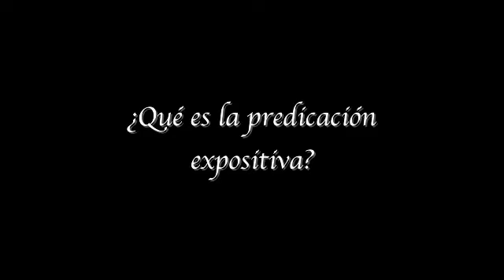Predicación Expositiva - L. Contreras.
¿que es la Predicacion Expositiva ?